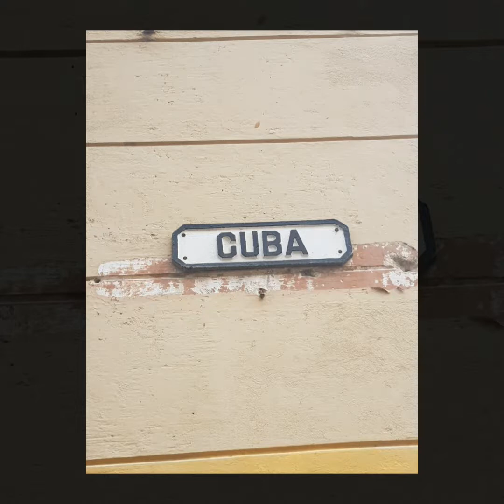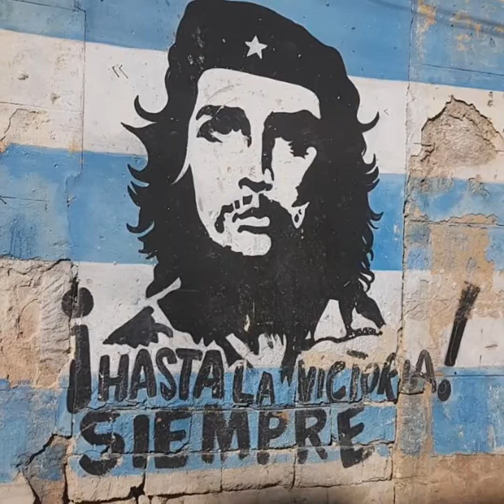Cuba -Salsa, Rum, Cigars and Vintage Cars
CUBA- A Different Beat- Salsa, Rum, Cigars and Vintage Cars